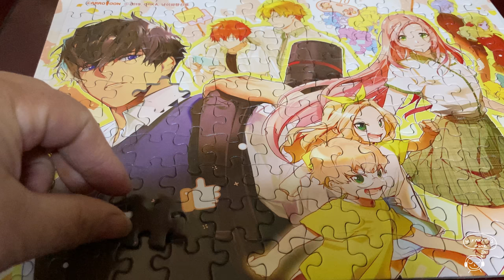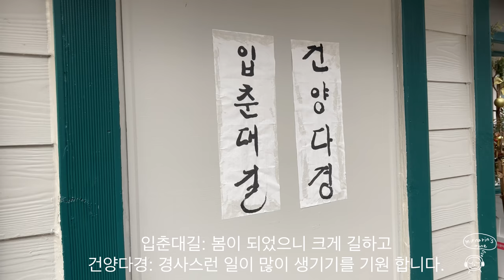겨울 집 밥 만드는 요리 일상